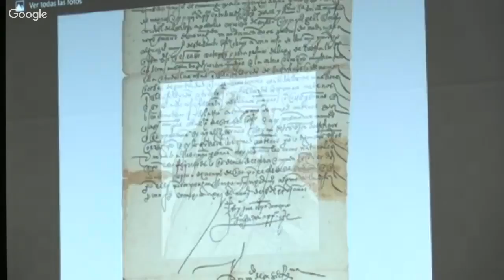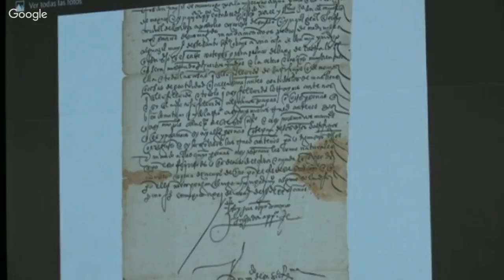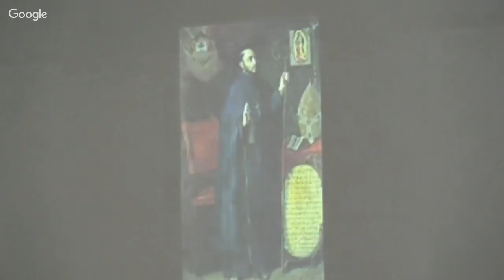Fray Juan de Zumárraga por José Herrera